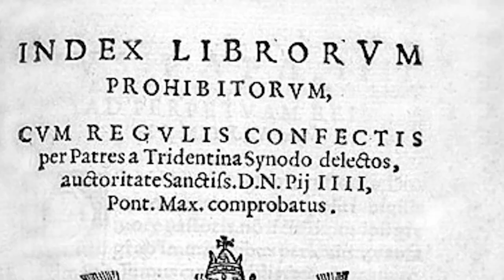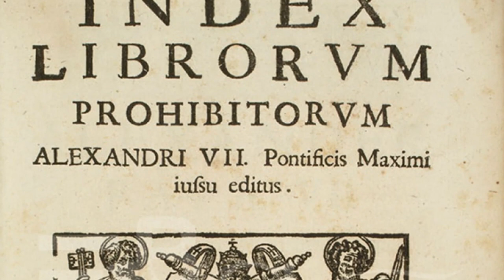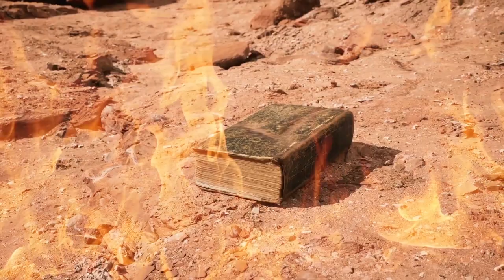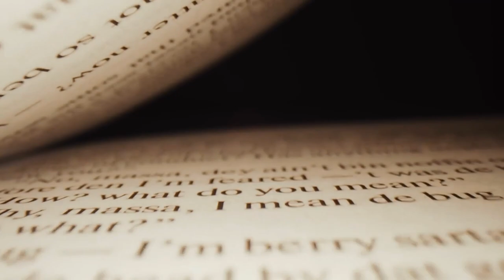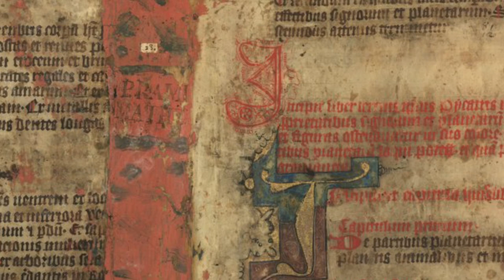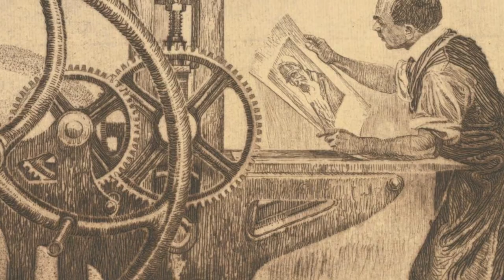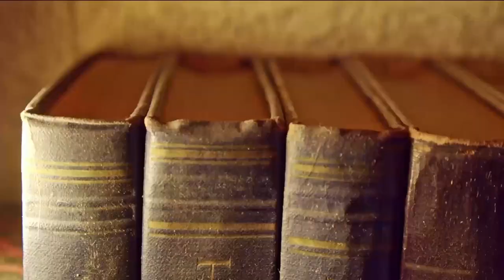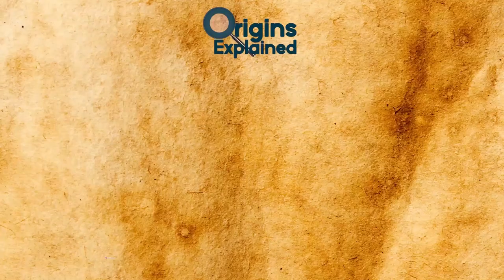9 MYSTERIOUS Cases Of Forbidden History!